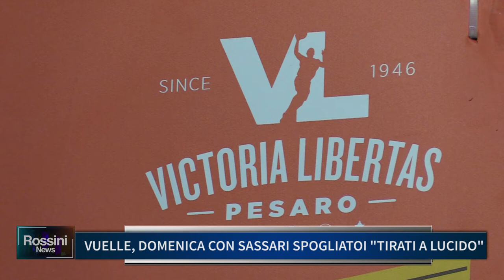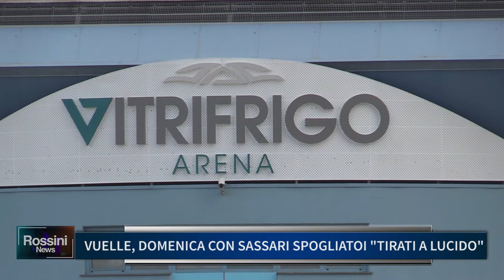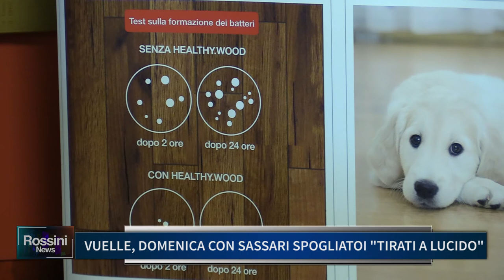VUELLE, DOMENICA CON SASSARI SPOGLIATOI TIRATI A LUCIDO